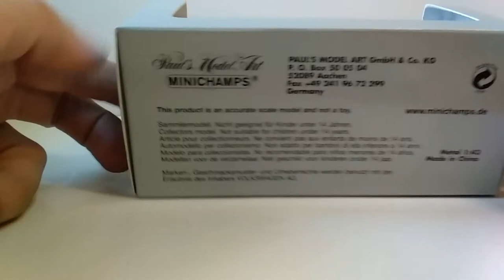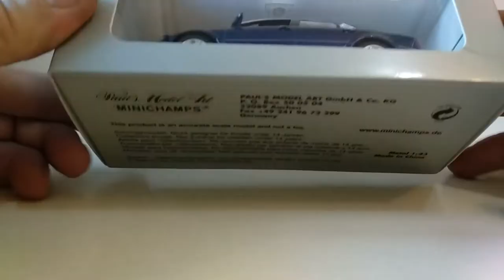VW Phaeton ,Minichamps,1:43.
Огляд модельки VW Phaeton ,Minichamps,1:43.